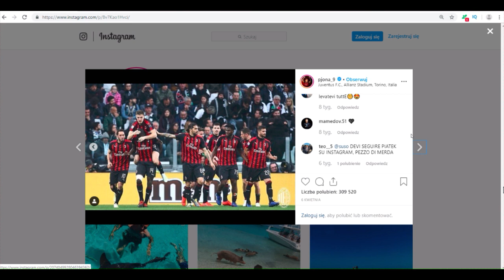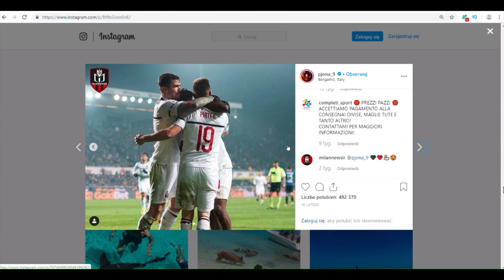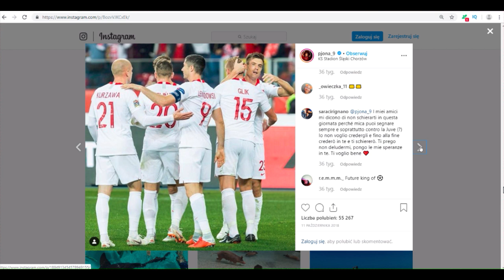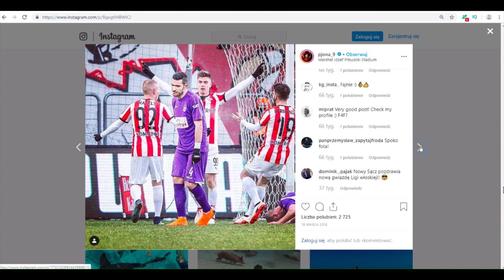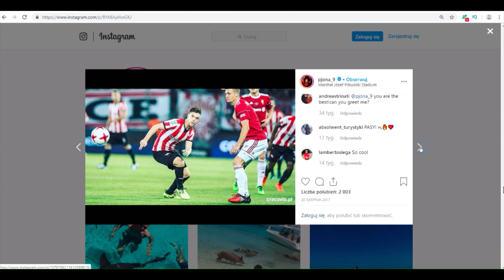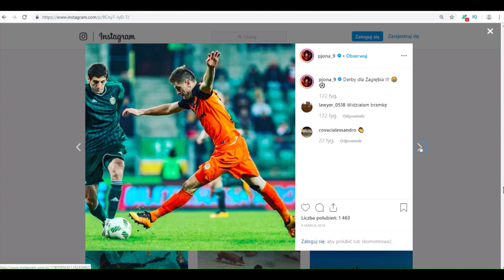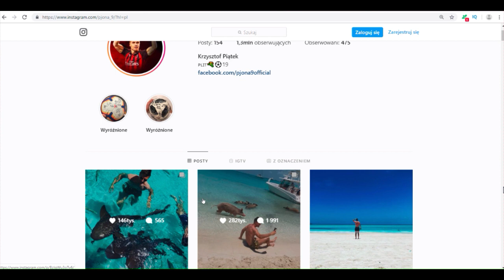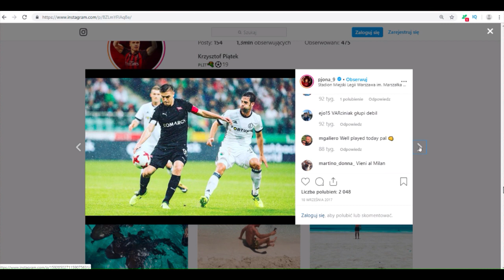Piątek pozegnalny wpis który wkurzyl kibiców Milanu ?!